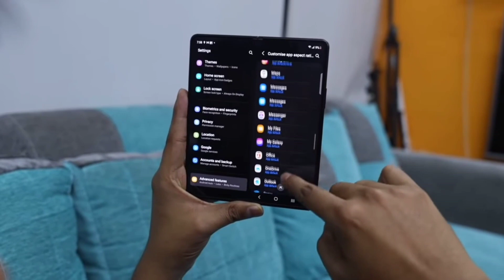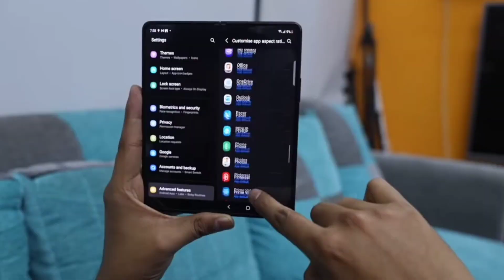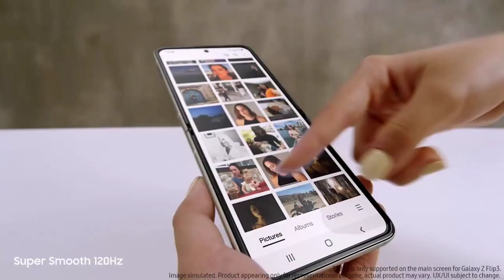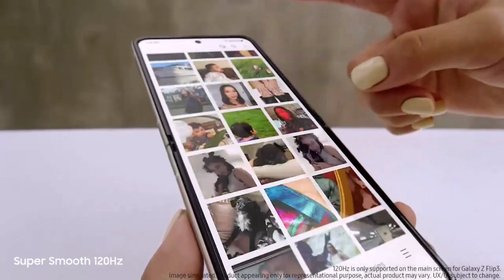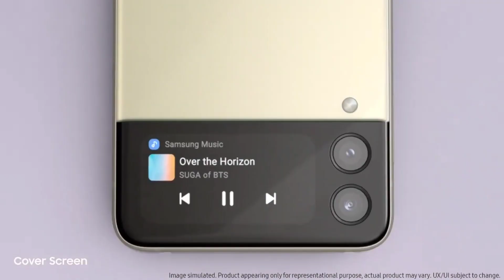samsung galaxy z flip 4 & galaxy z fold 4 - It's Amazing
samsung galaxy z fold 4 release date
samsung galaxy z fold 4 2022
samsung galaxy z flip 4 trailer
samsung galaxy z flip 4 concept